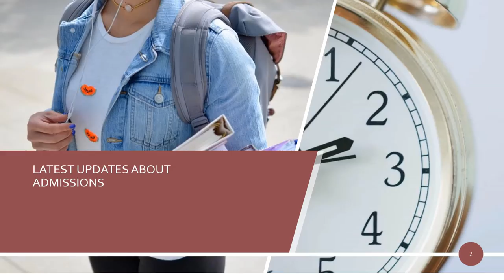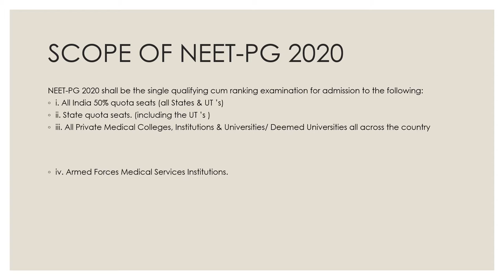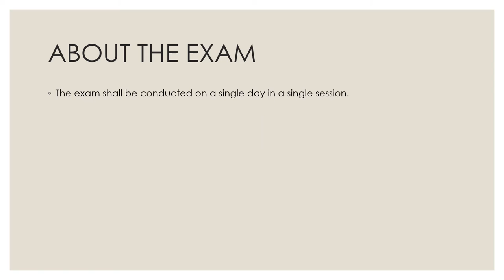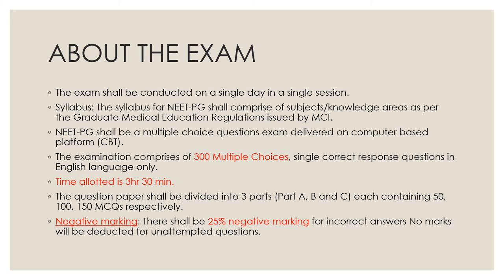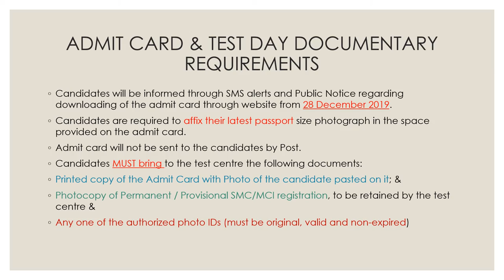NEET - PG 2020 | FOR ADMISSION TO MD/MS/Post Graduate Diploma Courses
Watch the video for full information.